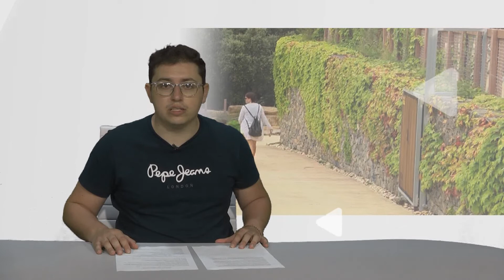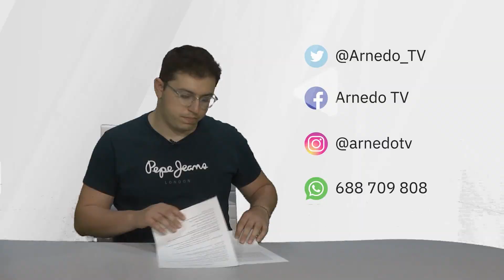Informativo Arnedo Televisión 23 de Julio de 2020